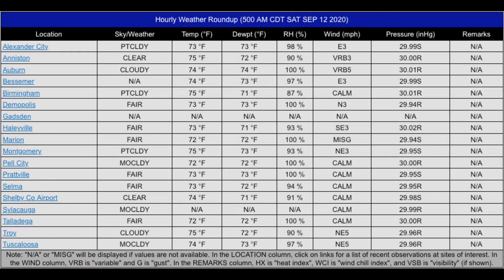Weather Extreme Video for 12 September 2020